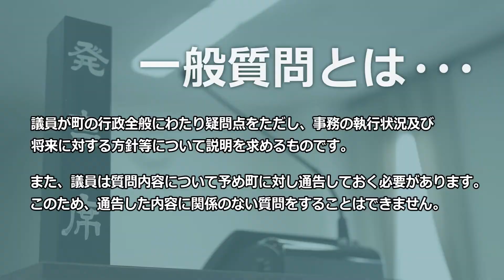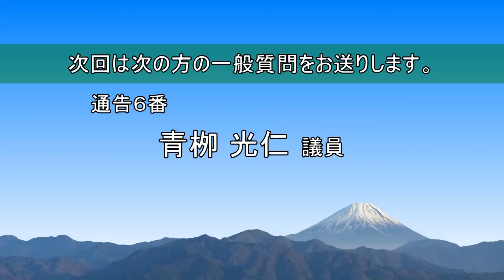成田守 議員（令和元年富士川町議会１２月定例会）